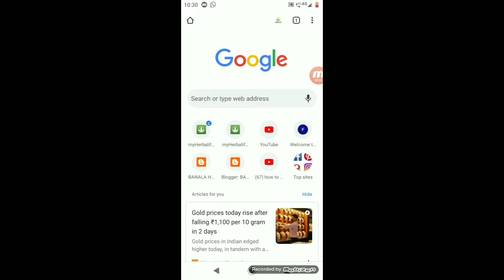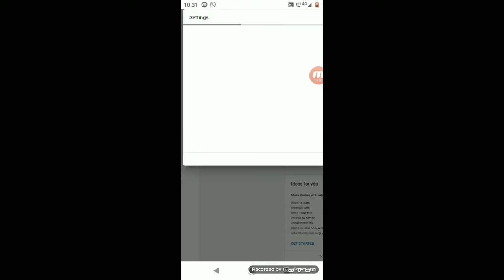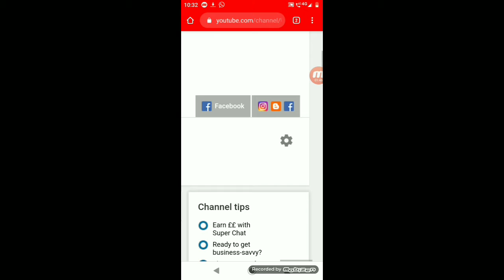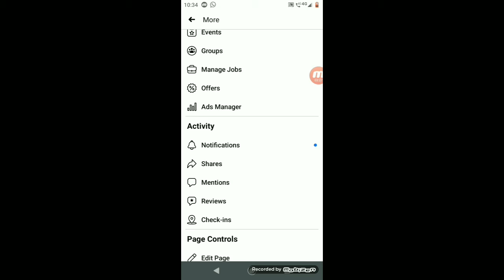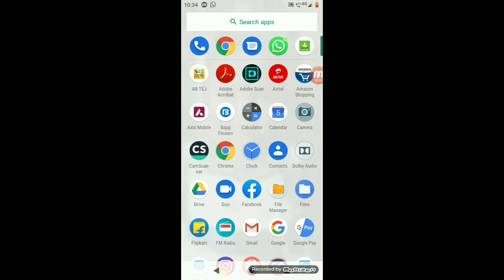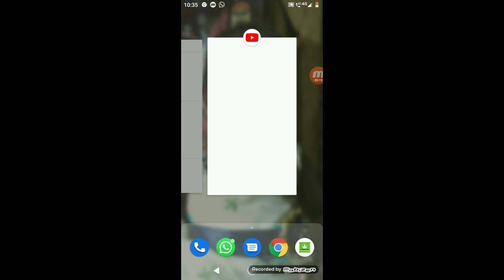How To Add Social Media Links In YouTube Description In Telugu|social media links in YouTube channel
YouTube channel description to add social media links.like Facebook page, twitter, Instagram, blog post,wap page.